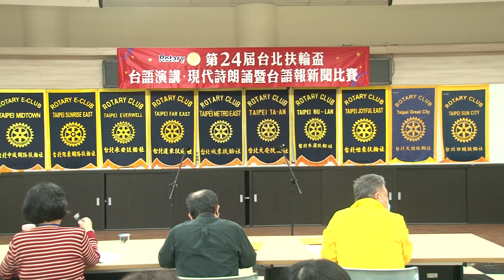台語現代詩朗誦組-蚵仔麵線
第二十四屆台北扶輪盃演講比賽
台語演講 現代詩朗誦 台語報新聞比賽